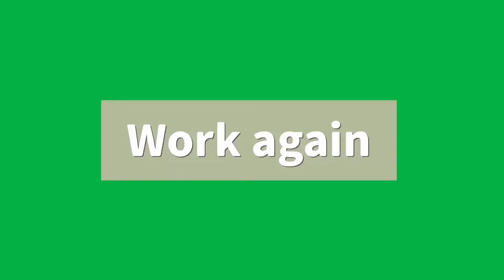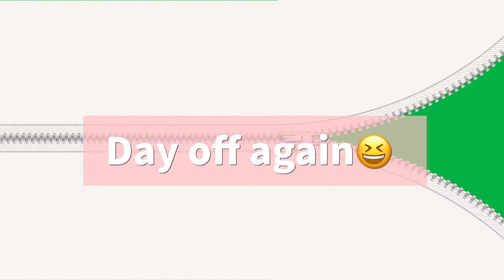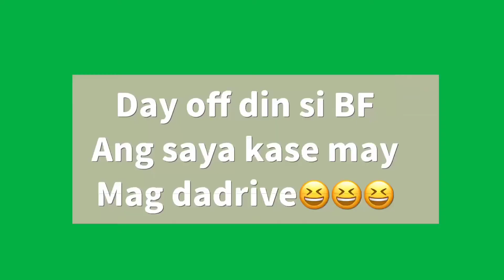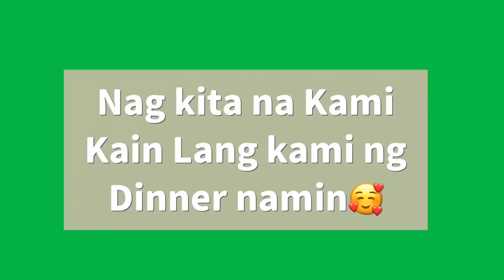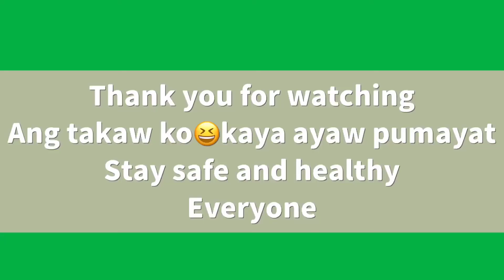Pinay sa Japan | ISANG LINGGONG PAG - IBIG | Charr😆@pinaysajapan3997